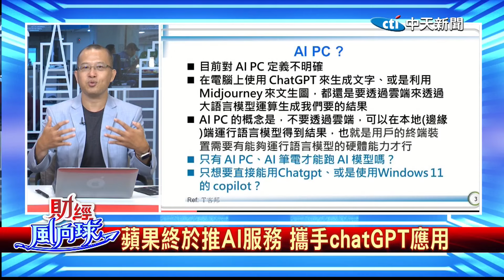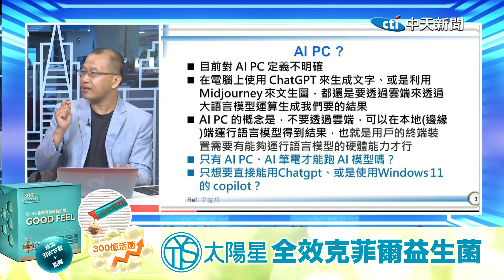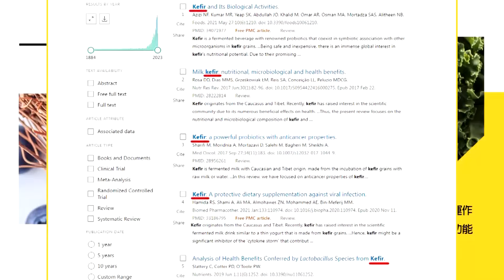AI PC正夯該換機?「最強AI落後者」蘋果攜手ChatGPT 還選了這3家陸企? feat.張勤煜【財經風向球】精華版@中天電視CtiTv@中天財經頻道CtiFinance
【財經風向球】主持人: 畢倩涵 來賓: 台大電機博士#張勤煜

💰本集重點:
📢蘋果終於推AI服務 攜手chatGPT應用